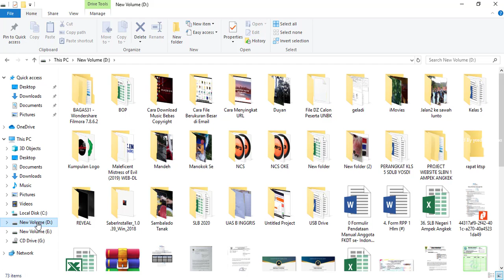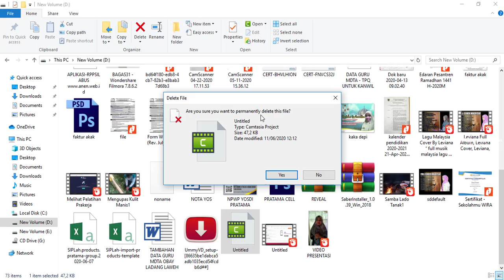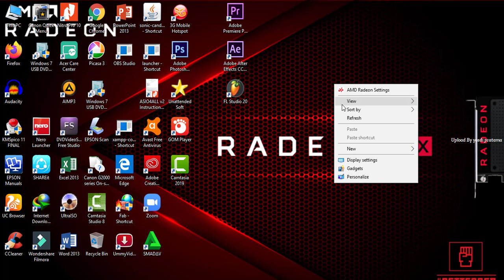Cara menghapus file di laptop secara permanen